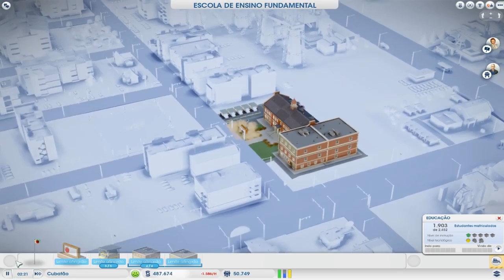Simcity #9 - A Caminho de HighTech City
Gostou do Vídeo? Dá um Like+Fav que ajuda BAGARAI!